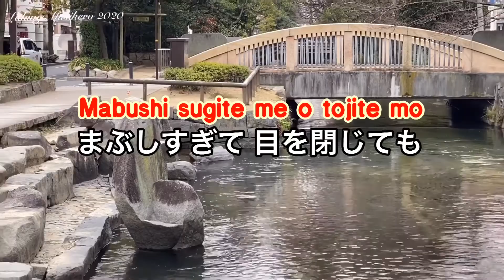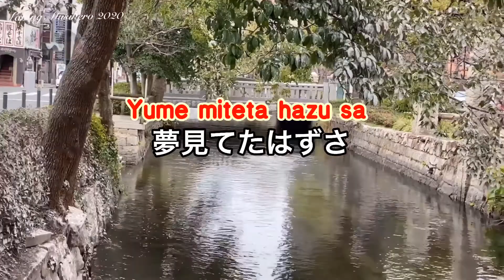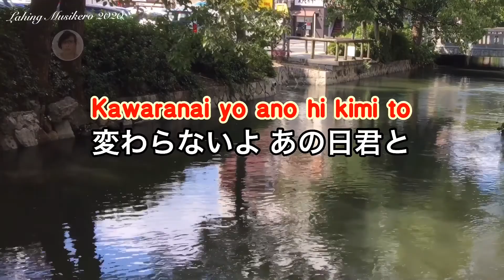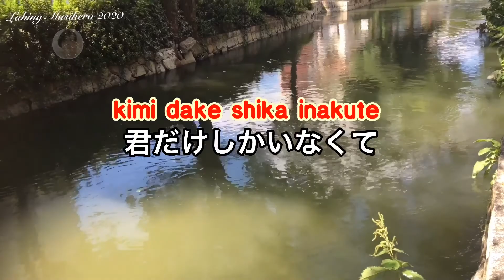カラオケ TRUE LOVE -藤井 フミヤromaji & japanese lyrics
music